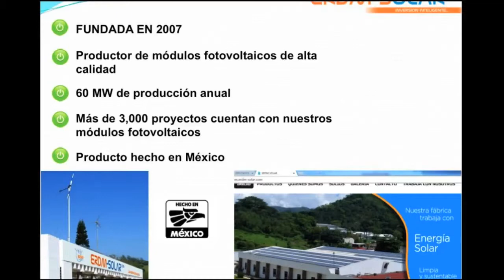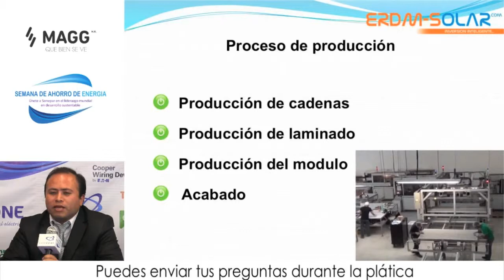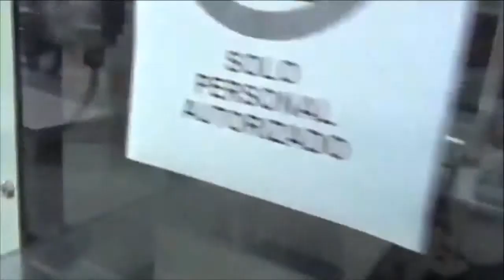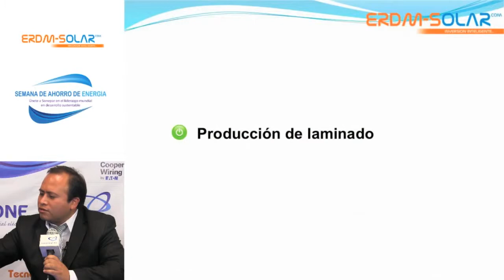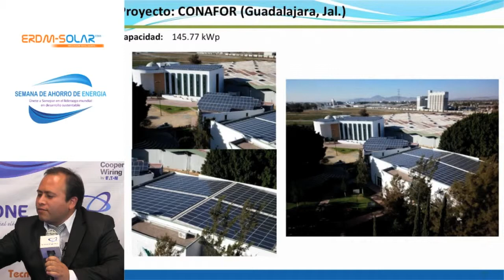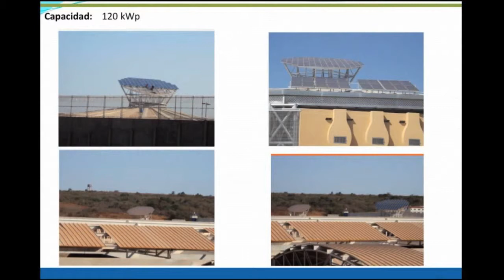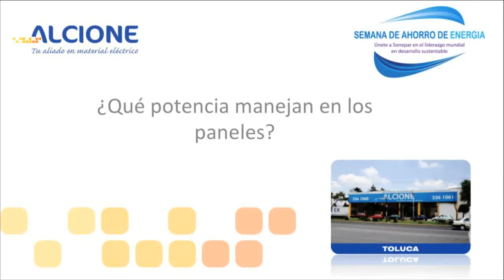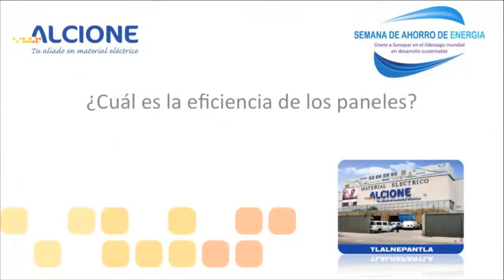Fabricación de paneles solares monocristalinos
Tercer plática "Paneles Solares, fabricación nacional con tecnología Monocristalina" del cuarto día de la Semana de Ahorro de Energía 2015 presentada por Ing.Daniel Zacarías de ERDM.

ERDM nos habla acerca de su producción de módulos fotovoltaicos, nos mencionan aspectos de los mismos como características y aplicaciones, así como la planta de producción donde se construyen.

ERDM no habla sobre la materia prima que usa para la construcción de los módulos fotovoltaicos, nos mencionan de donde provienen estas materias primas y cuales son sus funcionalidades. Además nos hablan sobre los procesos de producción que se siguen y nos muestran un video donde se pueden observar los procedimientos.

Finalmente ERDM nos muestra algunos de sus proyectos y casos de uso con sus módulos fotovoltaicos.